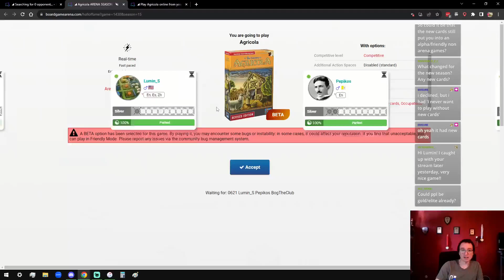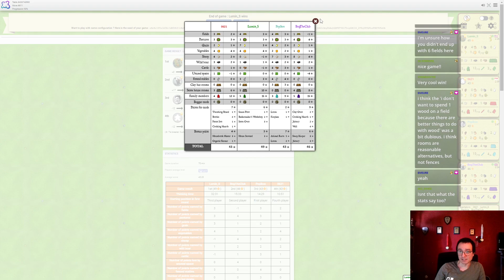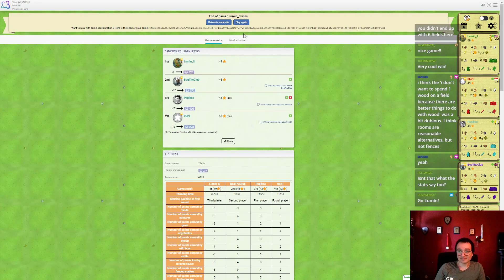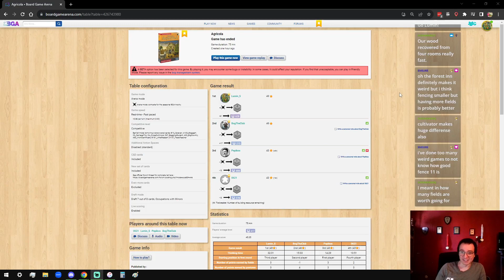New Arena Season, Same Forest Reviewer